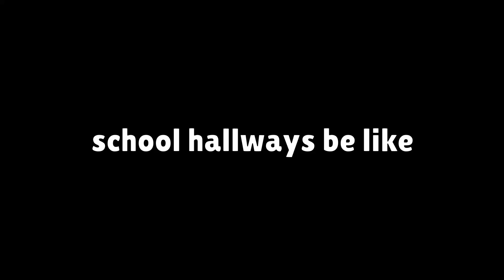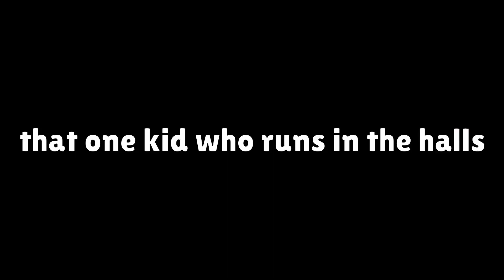school hallways be like...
⭐Use starcode "corny" to support me!⭐ i hate them.